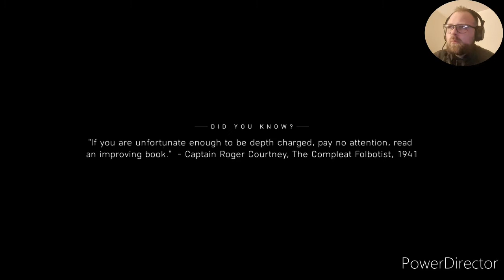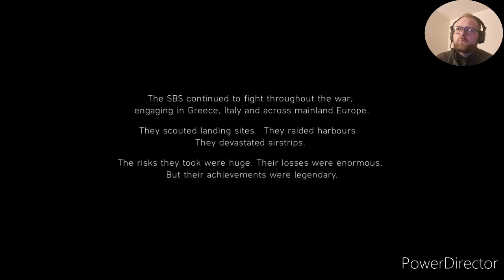battlefield 5 campaign episode 2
This is a crazy game!